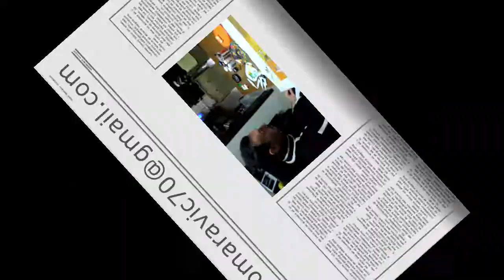BRANKO MARAVIĆ / Ak. slikar Sombor - IZRADA EŠARPI / O SOLE MIO ..